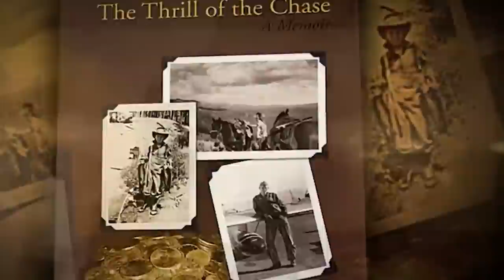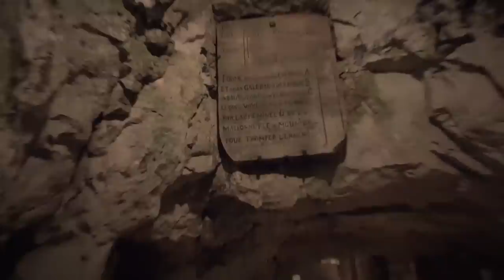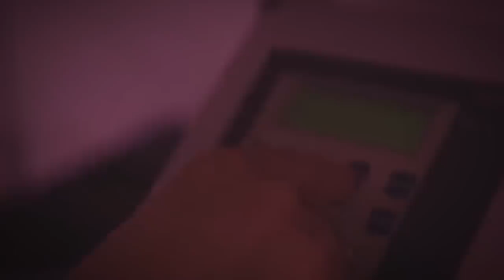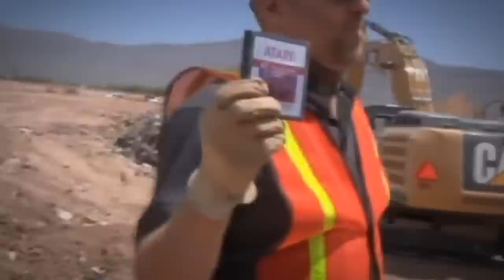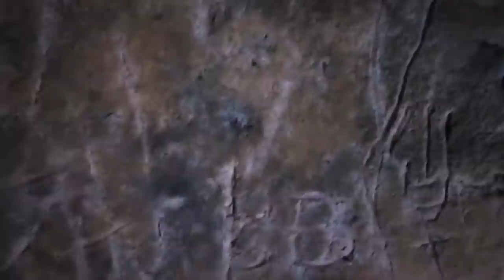What Scientists Found Inside This Coffin Shocked The Whole World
When your kids, there can be a bit of fun digging in the dirt and trying to see what you can come up with. Our imaginations when we're little have no limits. The world is your oyster and anything is possible at that stage. When you get older, things tend to change a little bit. Jaded would kind of be a strong word but at the same time, we all lose a bit of that childlike imagination that we once had. You won't find us digging in the dirt looking for anything amazing. We tend to know that there probably isn't anything under that besides bottle caps and maybe a penny. But today, just like we love to do, we're going to flip that notion on its head and show you 15 amazing things that were found buried underground. Will we find an incredible dead body? Knowing us it kind of seems likely. But let's just see what we turn up. You might want to get the shovel for this one.